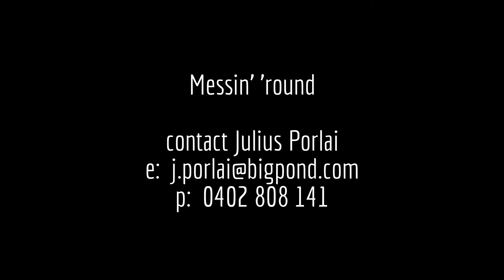Messin Round - Rifle Brigade Hotel Feb28th2016 #2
David Johnson (Vox/Harp)
Caroline Aujard (Vox)
Austin McColl (Guitar)
John Charlton (Harp/Vox)
Jack Loe ( Keyboards/Bass/Vox)
Craig Hunter (The Drum)
Julius Porlai Jnr (Bass/Vox/Lap Steel)